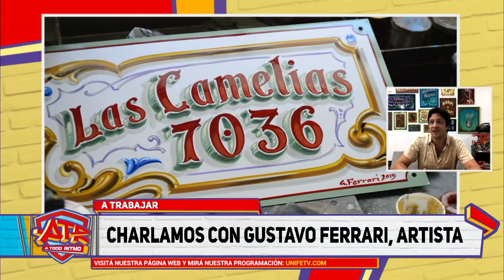ATRABAJAR about Fileteado - Entrevista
Interview for TV program Atrabajar, talking about Fileteado Porteño.